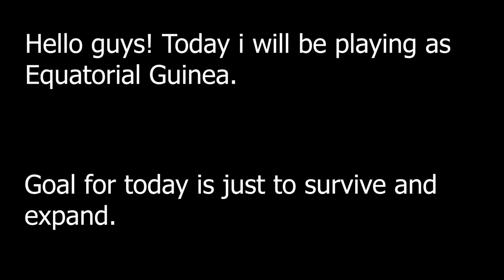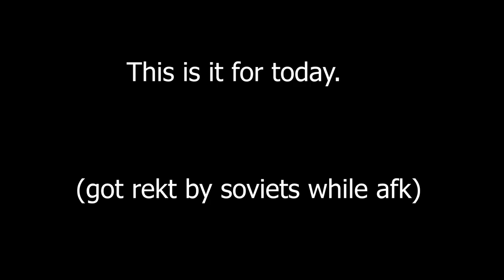(Roblox) Rise of Nations / OP Guinea?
Hello guys!
Today i will be playing as Equatorial Guinea.

(Im working on better thumbnails, new channel name and other changes so if you have any suggestions, leave them in the comments)